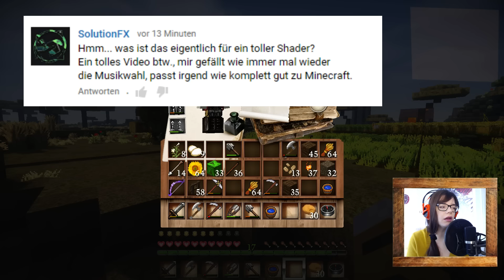Homoehe & Kinder-Adoption | #060 ► mineFACE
#060 ► mineVLOG - back in action!
Videologbuch, Labercontent und im Hintergrund? MINECRAFT!
● SERVER - Bewerben und ein Teil der Community werden!

● TP MEINEKRAFT MORE INFOS SOON!

Deine Dosis Minecraft. Neue Aufgaben, neue Abenteuer und neue  Herausforderungen. Täglich grüßt der Creepermann und so bringt uns das neue Minecraft LP Format wieder ein wenig zurück an die Anfänge. Dazu gibt es eine geballte Power an Labern, Schwachsinn, Dummsinn, Vlogs, Webcamscreems, Plüschkram, Perücken und anderen Nerdigen Krämpel.